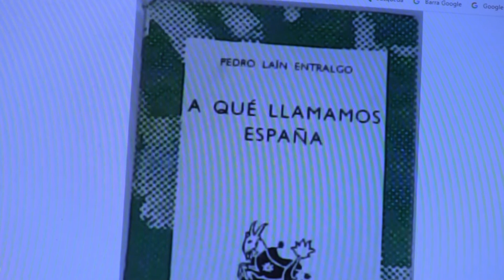D. Pedro Laín Entralgo entrevistado por Jesús Terrón.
J. Terrón entrevista al intelectual Doctor D. Pedro Laín Entralgo, autor entre otras muchas obras y publicaciones de "A qué llamamos España". Rector de la Universidad Central, licenciado en Ciencias Químicas, catedrático de Medicina, historiador, escritor y un largo etc. Premio Príncipe de Asturias entre otros galardones.